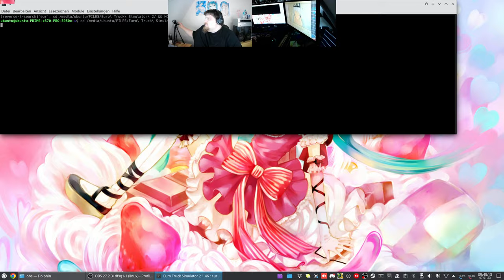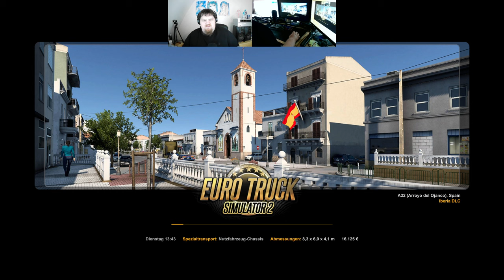Let´s Play ETS2 - Euro Truck Simulator 2 #097